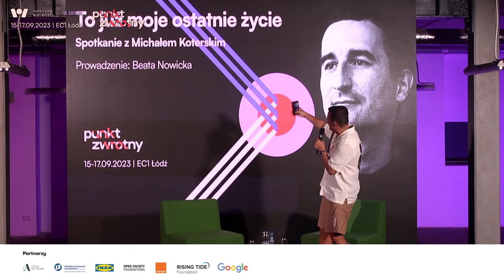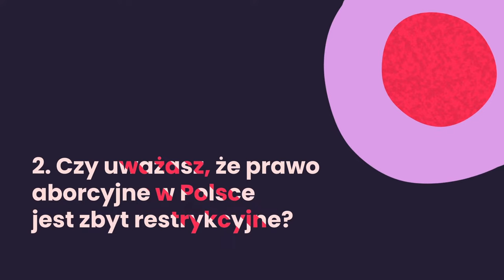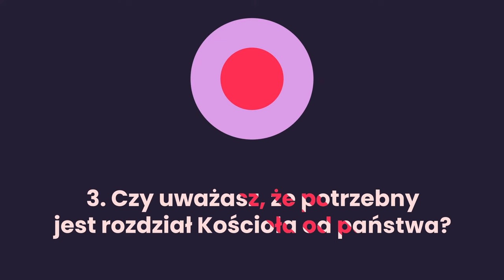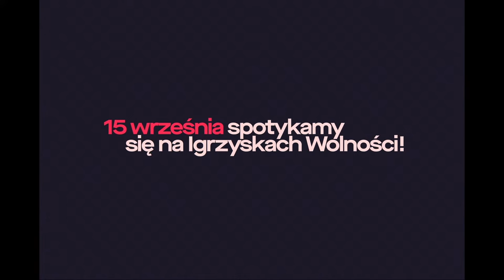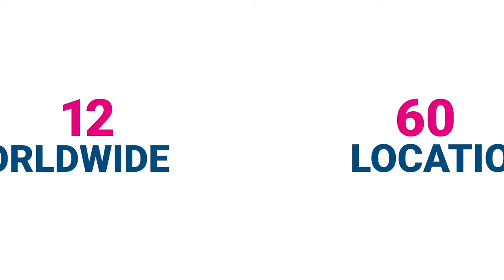Michał Koterski: „To już moje ostatnie życie”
Michał Koterski – aktor, prezenter telewizyjny. Na wielkim ekranie debiutował w 1999 roku rolą Sylwusia, 0syna Adama Miauczyńskiego, w filmie Marka Koterskiego „Ajlawju”. Zagrał tę postać jeszcze w dwóch filmach: Dzień świra (2002) i Wszyscy jesteśmy Chrystusami (2006). Grał też w wielu innych filmach, m.in. 7 uczuć i Gierek, oraz serialach. Był uczestnikiem licznych programów: Jak oni śpiewają, Dancing with the Stars. Taniec z gwiazdami, Agent – Gwiazdy, The Story of My Life. Historia naszego życia. Prowadził talk-show Polsatu Misiek Koterski Show. Ma syna Fryderyka.

Moderacja: Beata Nowicka – dziennikarka, autorka kilkuset wywiadów z wybitnymi przedstawicielami świata kultury, sztuki, polityki.